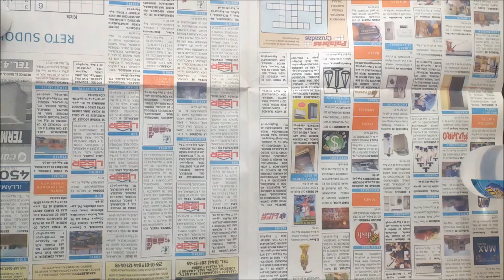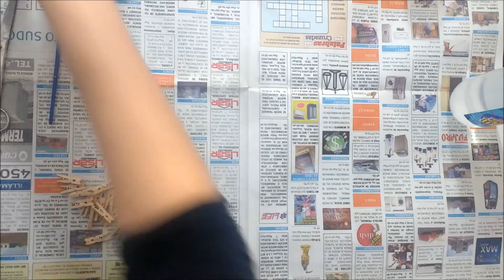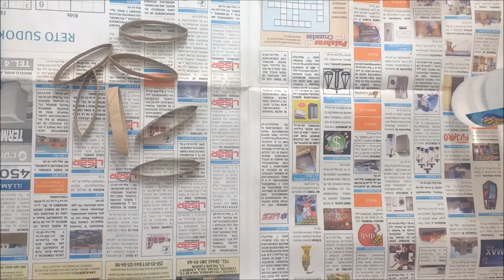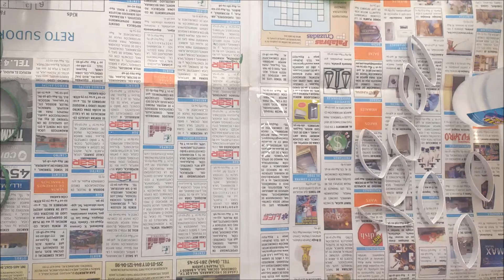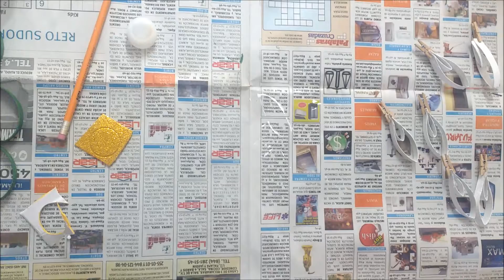Reciclar y decorar al mismo tiempo / aprende como hacer una flor con material reciclado Super Facil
Hola
El día de hoy te dejo este sencillo tutorial para hacer una flor de centro de mesa o para algún regalo, esta hecha con materiales reciclados que puedes encontrar en tu casa.